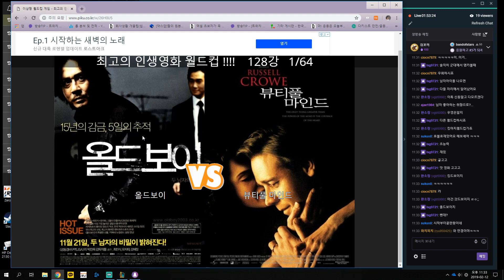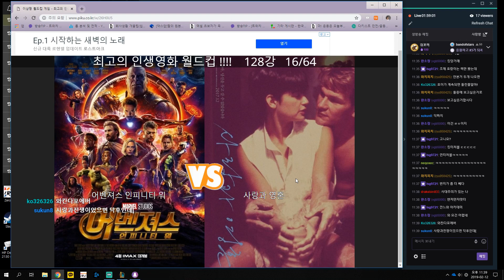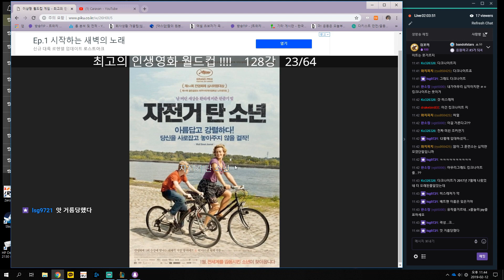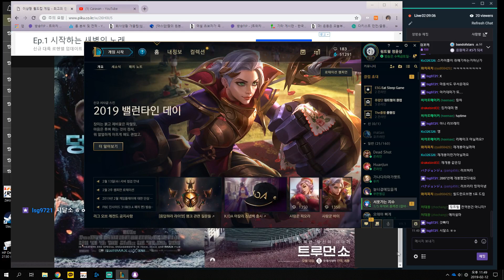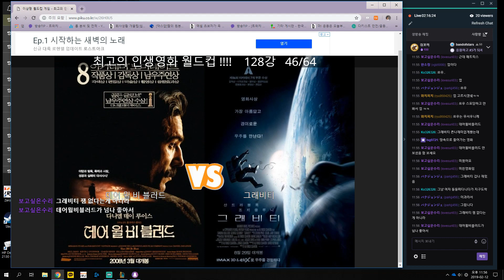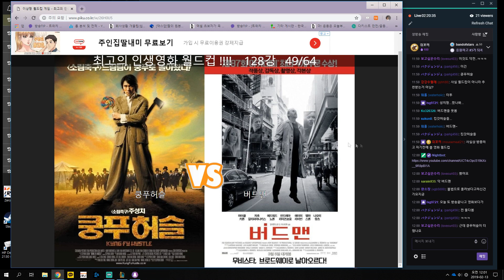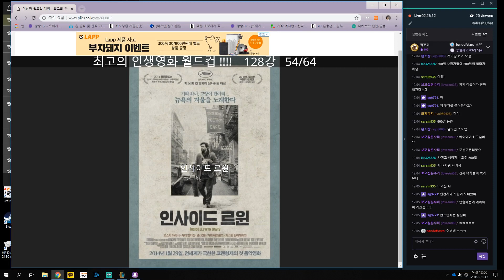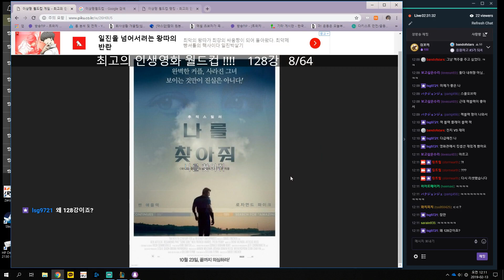링트럴의 영화월드컵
영화는 역시 있어보이는 영화! 힙스터한 영화! 있어보이면 일단 끄덕이고 보는 접니다
와! 영상미! 와! 상 받음! 와! 갓영화!